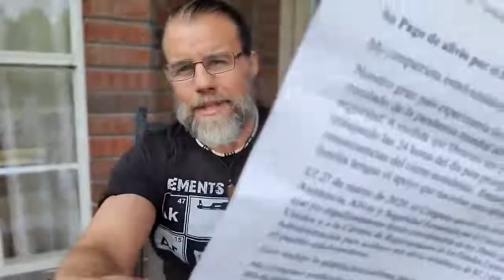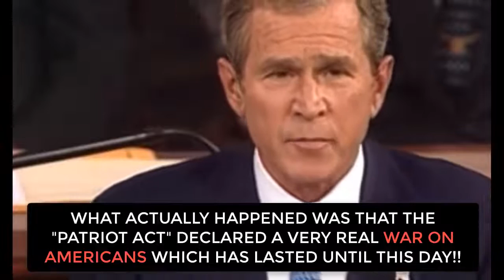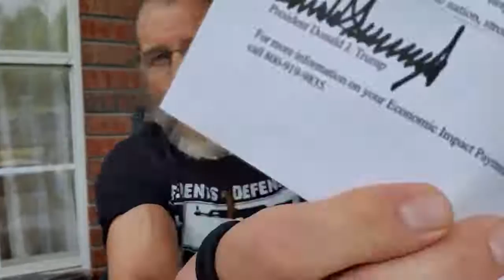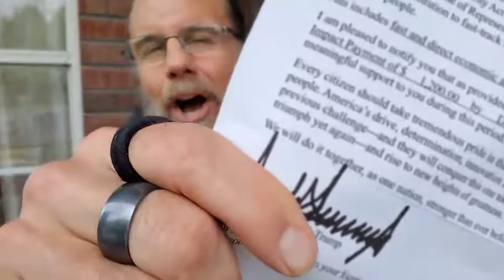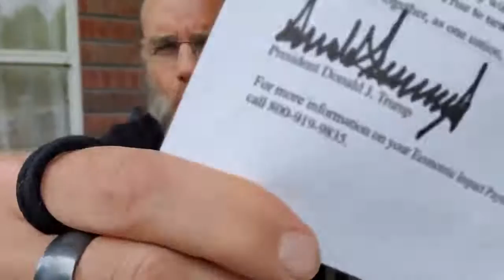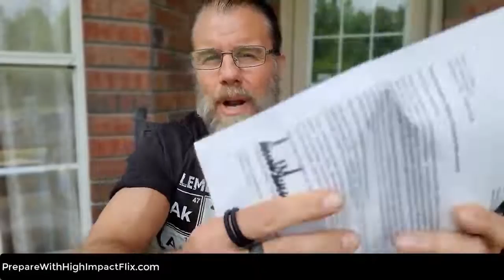He Got a Letter from President DONALD J. TRUMP!! What it REALLY MEANS!! .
UPLOADED FROM: HighImpactVlogs channel. Thank you for the info.

1. Acts within the bounds of EXTORTION.
2. Acts within the bounds of BLACKMAIL.
3. Acts within the bounds of CRIMINAL COERCION.
4. Acts within the bounds of OBSTRUCTION OF JUSTICE.
5. Acts within the bounds of MISCONDUCT IN PUBLIC OFFICE.
6. Acts within the bounds of PERJURY.
7. Acts within the bounds of DESTRUCTION of DOCUMENTS subject to SUBPOENA.
8. Acts within the bounds of FALSE SWEARING.
9. Acts within the bounds of COMPOUNDING CRIME.
10. Acts within the bounds of SIMULATING LEGAL PROCESS.
11. Acts within the bounds of TAMPERING with PUBLIC RECORDS.
12. Acts within the bounds of RACKETEERING ACTIVITIES AND CONTINUING CRIMINAL ENTERPRISE.
13.Actions of BATTERY being facilitated by R.A.C.C.E. and Action of CRIMINAL COERCION whereby causing bodily injury to PETITIONER , as a WITNESS and as an at RISK man. Conspiring actors: judge, attorney, third-party man or woman, et. al.